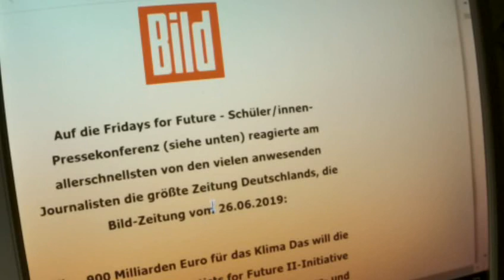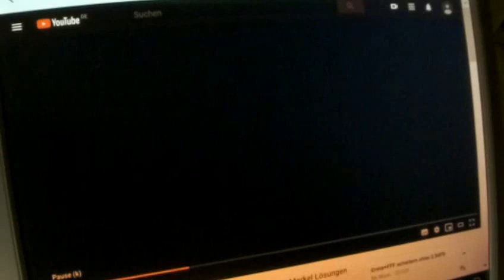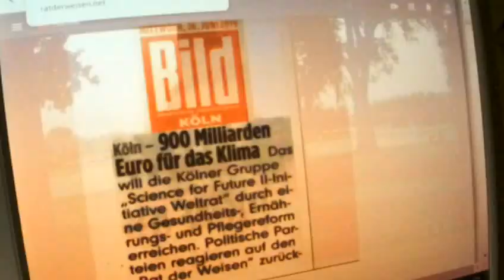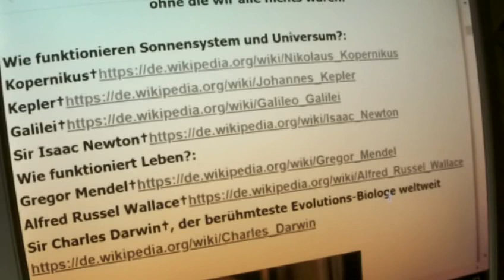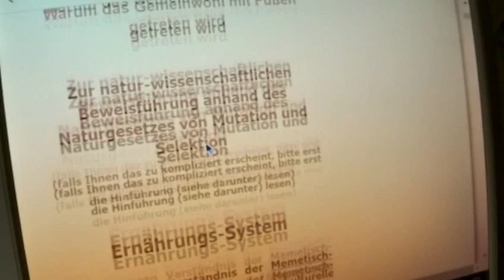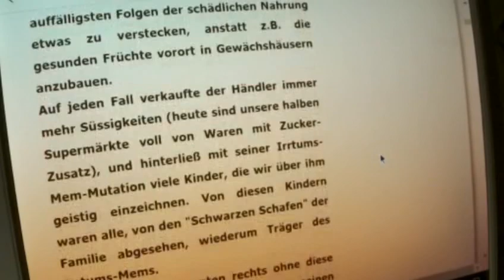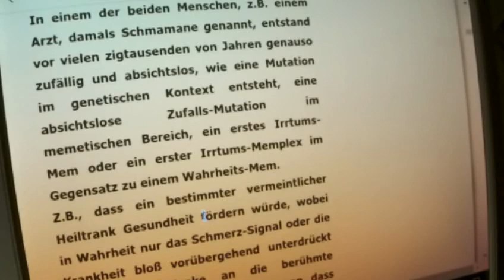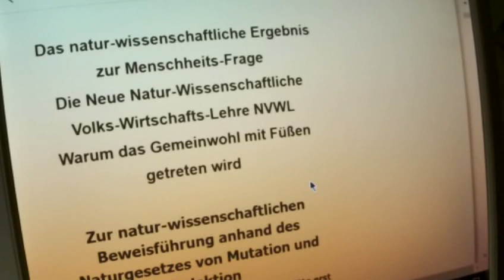Greta Thunberg Fridays for Future 33GreenDeal Richard David Precht Harald Lesch Harald Welzer MaiLab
Die zentralen Irrtümer. Parents for Future Scientists For Future Greta Thunberg Fridays for Future : Deutsch siehe unten. Dear Greta+FFF, SYSTEM CHANGE NOT CLIMATE CHANGE !!! No climate protection without ending capitalism !!! Capitalism must be abolished step by step in a scientific way through gentle intermediate steps - Kein Klimaschutz ohne Beendigung des Kapitalismus !!!  Der Kapitalismus muss Schritt für Schritt auf wissenschaftlich fundierte Weise durch Sanfte Zwischenschritte abgeschafft werden.  COOPERATION !!!   Googlen: 2. Scientists For Future II-Initiative Weltrat Stellungnahme von Wissenschaftlerinnen und Wissenschaftlern zu den Protesten von Greta Thunberg und Fridays for Future für mehr "System Change (not Climate Change)" und "Antikapitalista"